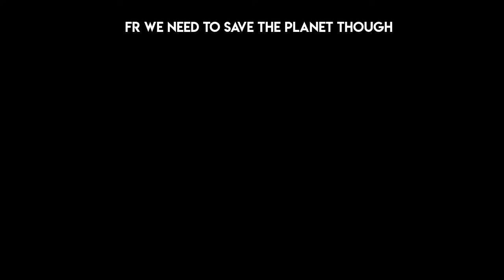How to SAVE THE OCEAN in ABZÛ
I'm writing a formal letter of apology to David Attenborough for my fraudulent behaviour.

Is Xbox Game Pass worth it? Watch my videos to find out!